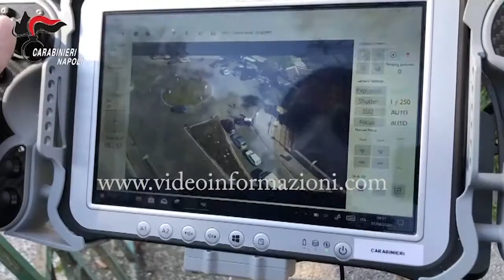Reddito di cittadinanza, scoperti 146 truffatori che lo percepivano illecitamente